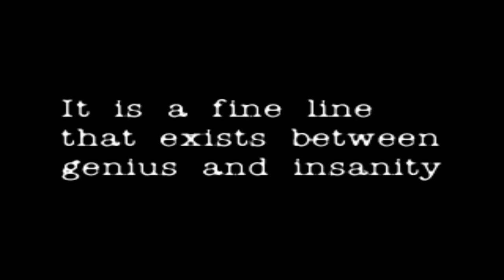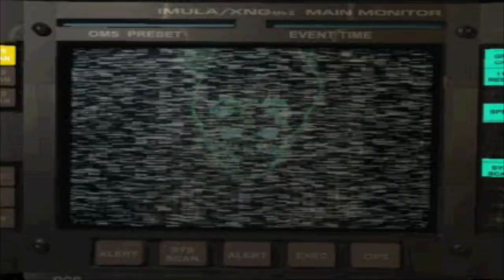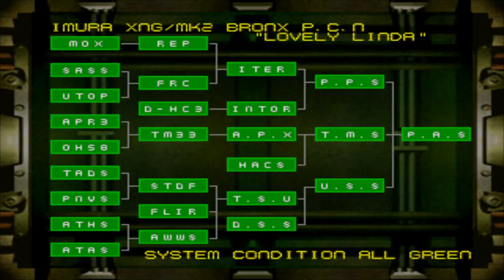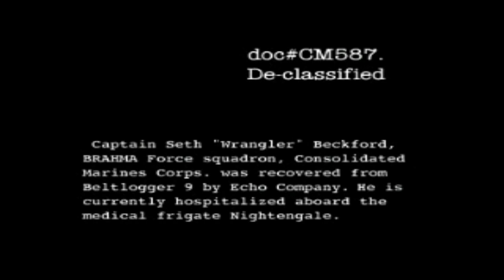BRAHMA FORCE: The Assault on Beltlogger 9 Part 6